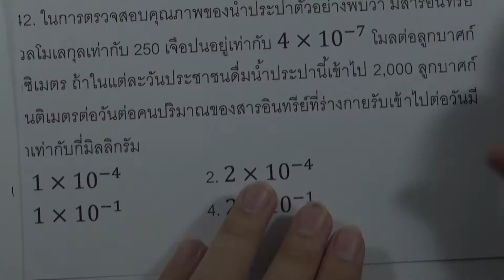โจทย์เคมี ม.ปลาย ปริมาณสัมพันธ์ : ข้อ142